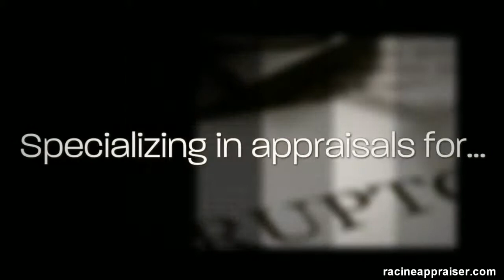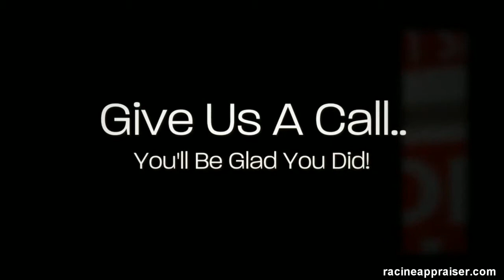Weis Appraisal Services Best Racine Appraiser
Weis Appraisal Services We're the leading Racine appraisal firm specializing in property appraisals for Divorce, Bankruptcy, Tax Appeals, Probate & Estate, Pre-Listings, FSBO's and more. We specialize in single family homes of any type, condos and multi 2-4 unit properties. Racine appraiser specializing in appraisals throughout Racine, Kenosha, Walworth, Waukesha and Milwaukee Counties and surrounding areas.